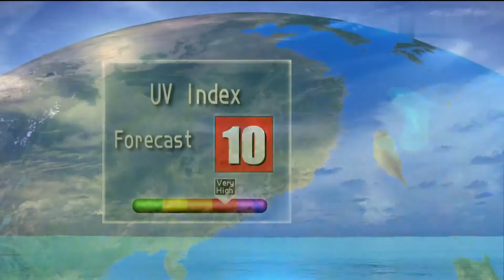13-04-2013 | Stephanie Wong | Weather Report 天氣報告